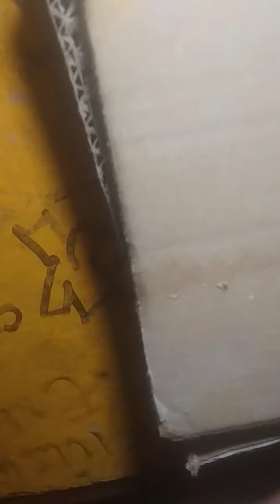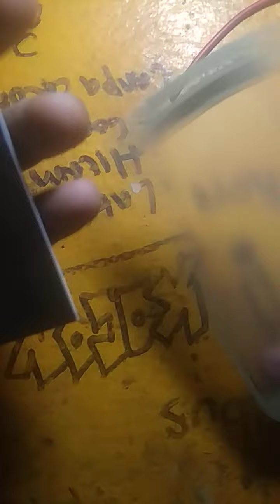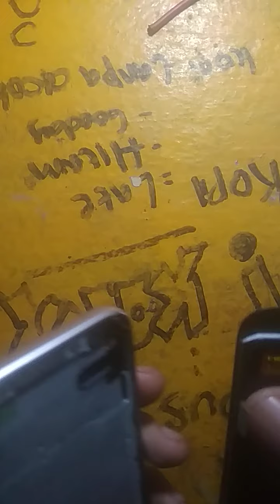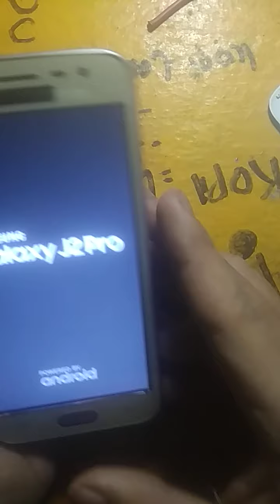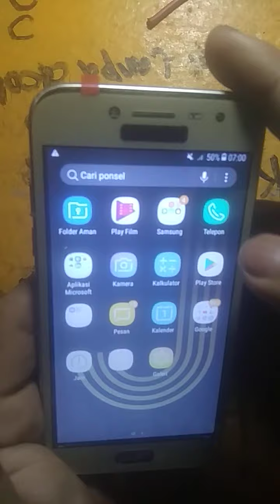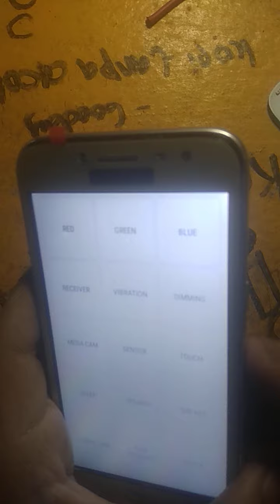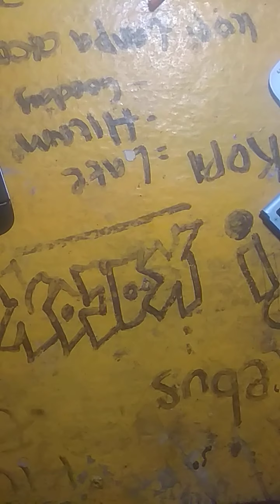Ganti touchscreen J2 pro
Ganti touchscreen j2 tanpa ganti LCD   , semoga bermanfaat